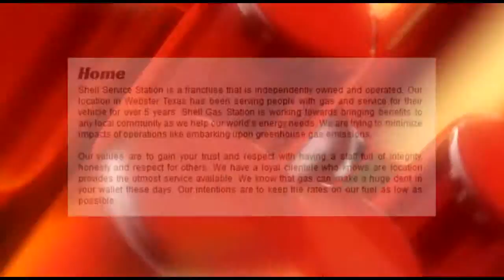Best Harris County Service Station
Shell Service Station is a franchise that is independently owned and operated. Our location in Webster Texas has been serving people with gas and service for their vehicle for over 5 years.